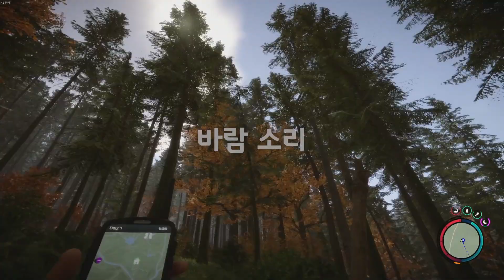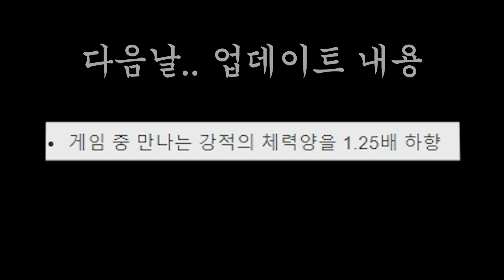웬만한 공포게임보다 무서운 '하드모드 솔로 던전 ' | 선즈 오브 더 포레스트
오픈월드 생존 공포 게임, '선즈 오브 더 포레스트(Sons of the Forest)'
하드모드 솔로 던전 투어는 정말 무섭고 어렵다..

🎵Track : Attack of The Trolls -